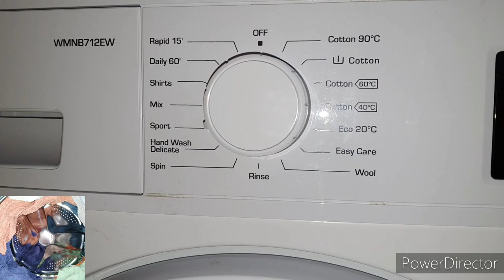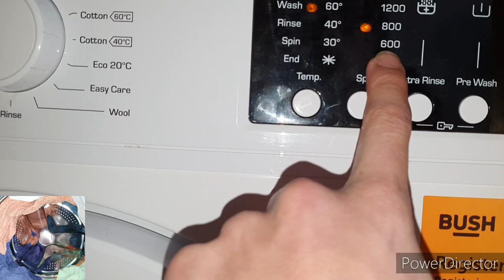Bush - sports 30c - spin after Mainwash